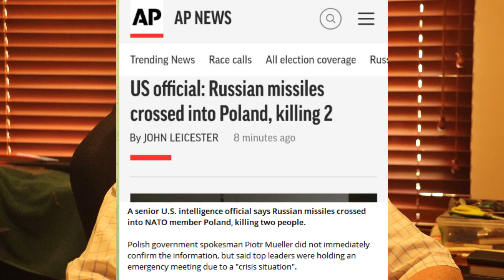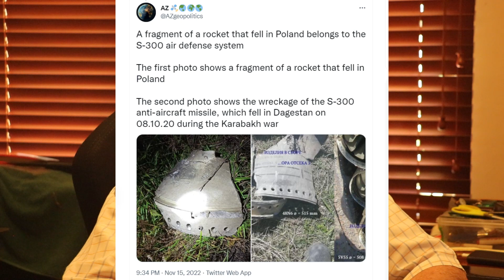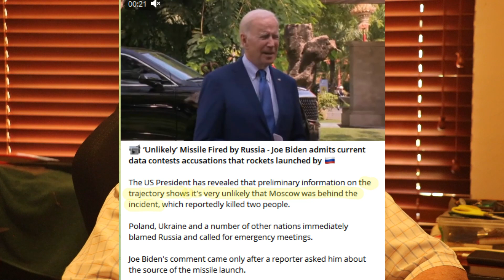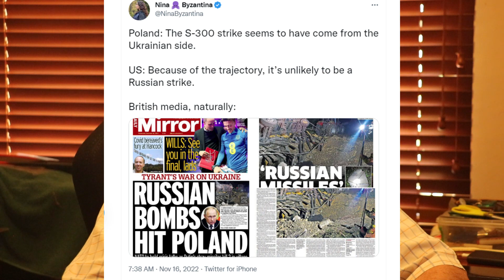Skidmarks: Warrafak NATO why did you not intercept those missiles to Poland?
WARRAFAK BREAKING: Why did NATO not intercept the missiles that hit Poland?
That should be the question on everyone's mind.